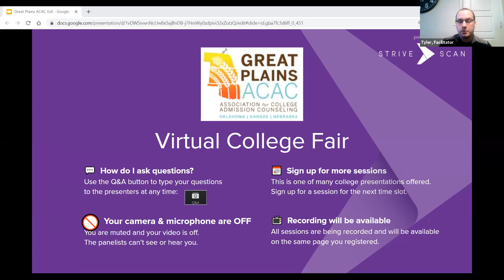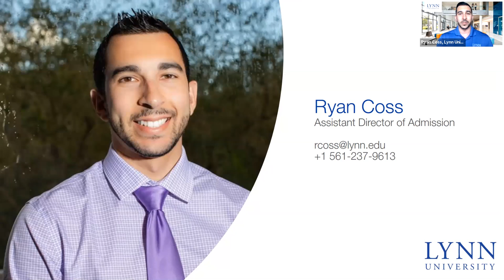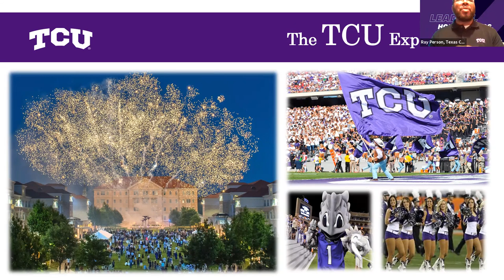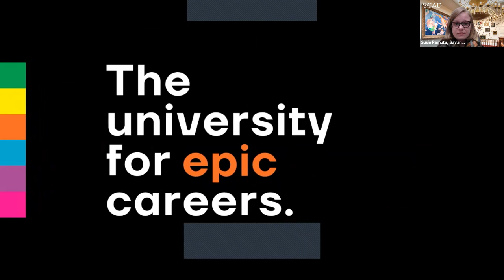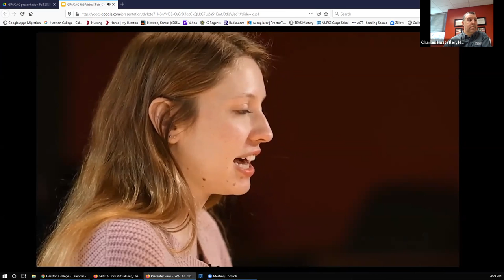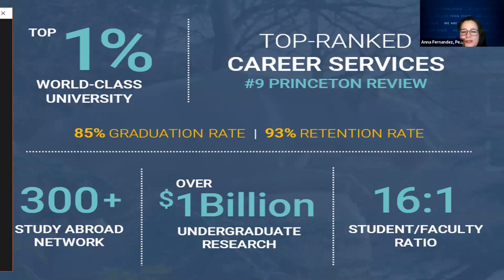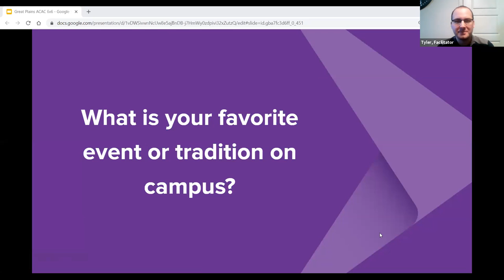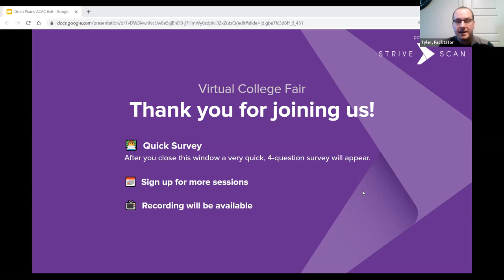Session C2 - Great Plains February Virtual College Fair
In this session, you will hear from the following institutions:

Lynn University (Boca Raton, Florida)
Texas Christian University (Fort Worth, Texas)
Park University (Parkville, Missouri)
Savannah College of Art and Design (Savannah, Georgia)
Hesston College (Hesston, Kansas)
Penn State University (University Park, Pennsylvania)